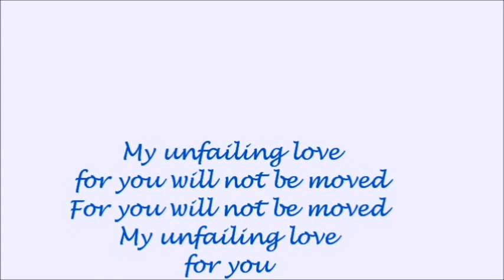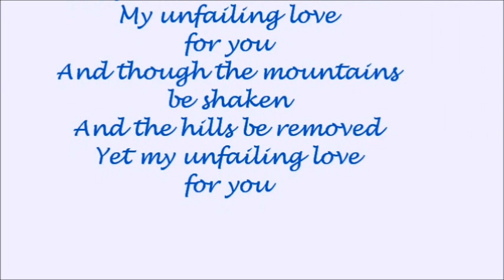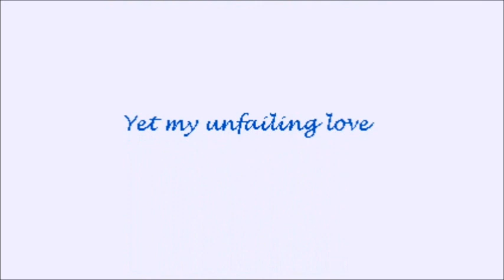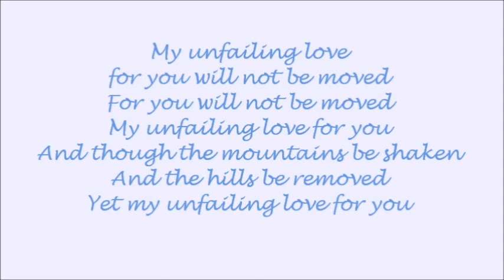Jimmy Needham - Unfailing Love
music to my ears :D